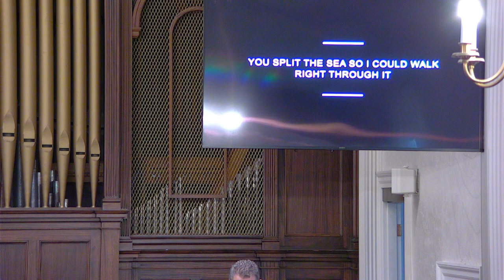FCCB 11 13 2022